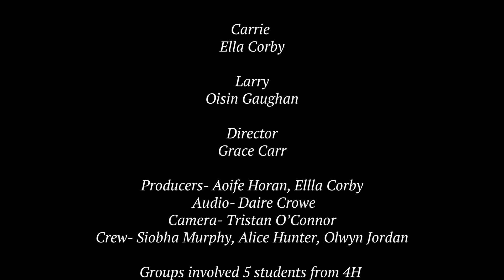Locked In - 4G TY Film Studies 2020_21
A haunted school can be a dangerous thing...